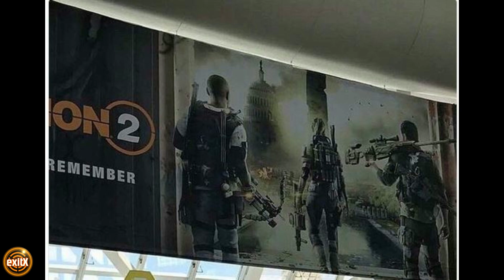The Division 2 | The Divison 2 Artwork LEAKED! Granade Launcher & Crossbow! WashingtonDC? News!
The Division Deutsch. The Division 2 gameplay. Das erste Bild eines Divison 2 Banners wurde gestern geleaked! Man erkennt eindeutig eine Armbrust, einen Granatwerfer und das Capitol in Washington. Alles was man über The Division sehen und wissen möchte findest Du hier! Guides, Regelmäßige News, Tipps und Tricks und natürlich Gameplay. Live immer Montags, Donnerstag ab 20Uhr und spontan.

Ihr wollt mehr und weiterhin guten Kontent? Ich bedanke mich ganz herzlich für jede Unterstützung!

The Division Gameplay Deutsch

Monitor 1
Monitor 2